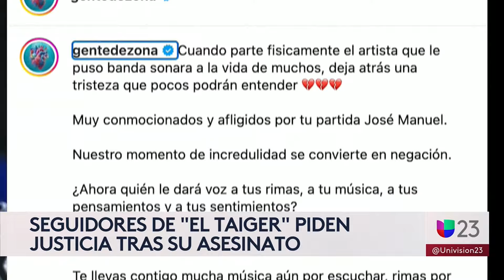Muerte de ‘El Taiger’: seguidores piden justicia tras su asesinato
El músico cubano ‘El Taiger’ fue declarado muerto este jueves, por lo que varios de sus seguidores en Miami se congregaron para exigir justicia. “Pedimos que se aclare el caso y que se logre apresar a quien tuvo que ver con esto”, dijo Juan Carlos, fanático del artista. La investigación policial del hecho es por un asesinato, donde se busca a una persona de interés identificada como Damián Valdez-Galloso.